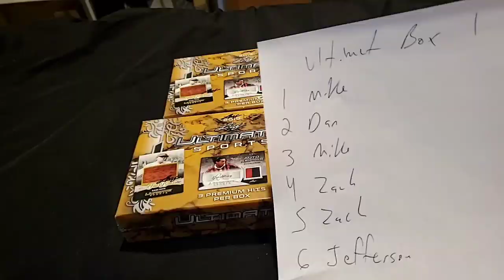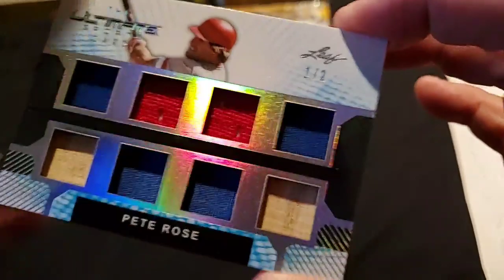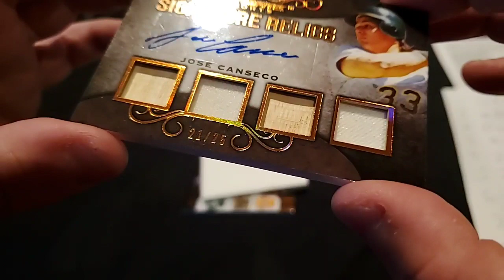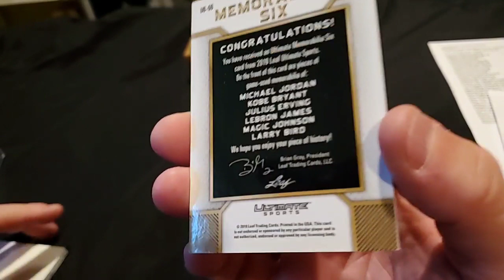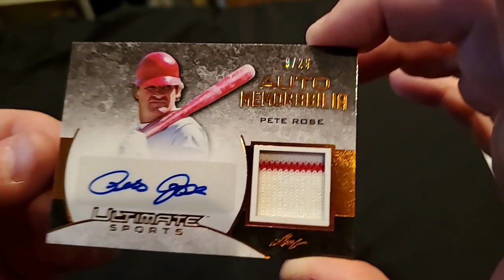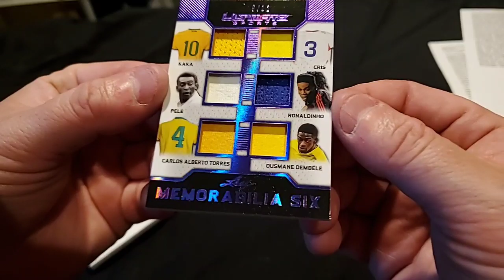May 16, 2020